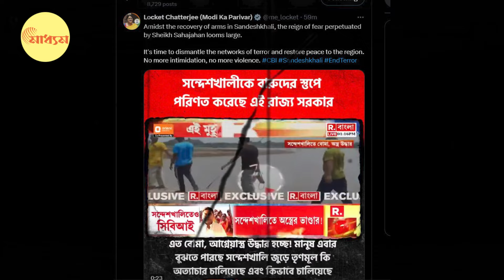Sandeshkhali | CBI Raid: সন্দেশখালিতে সিবিআই মেঝে খুঁড়তেই মিলল বেআইনি অস্ত্র ভাণ্ডার | Bangla News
Sandeshkhali | CBI Raid: CBI dug up the floor in Sandeshkhali and found illegal arms cache
Sandeshkhali | CBI Raid: সন্দেশখালিতে সিবিআই মেঝে খুঁড়তেই মিলল বেআইনি অস্ত্র ভাণ্ডার